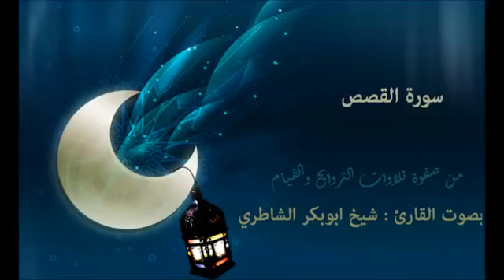028 سورة القصص بصوت القارئ شيخ الشاطري صفوة التلاوات